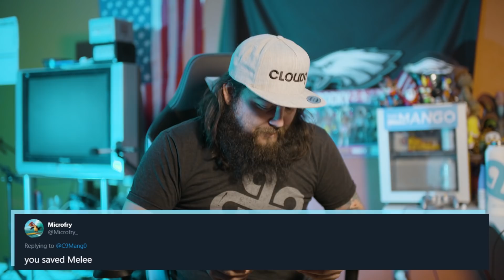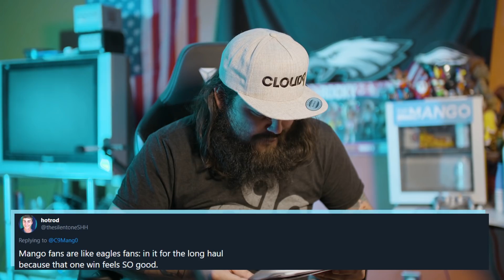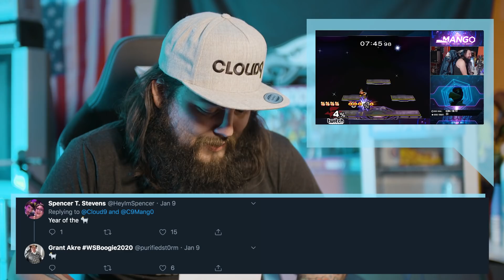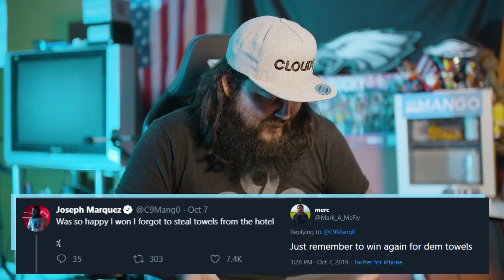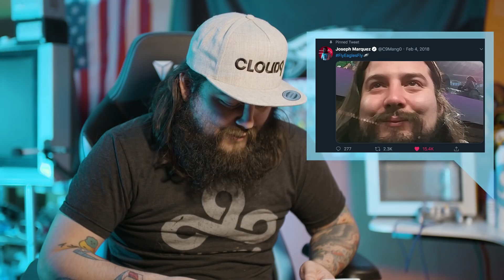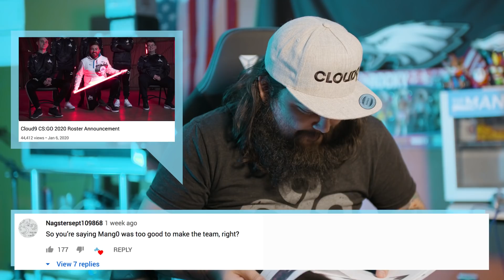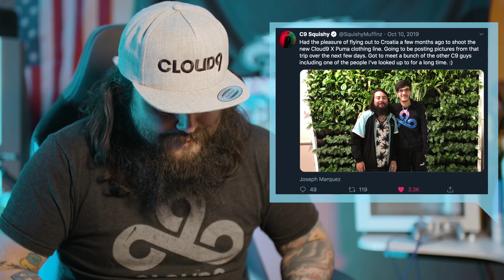The Year of the GOAT | C9 Mang0 Responds to Internet Comments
Cloud9 Mang0 responds to some internet comments about himself, melee, and 2020! Will 2020 be the year of the GOAT!?

MB01BRF95KYGLLV